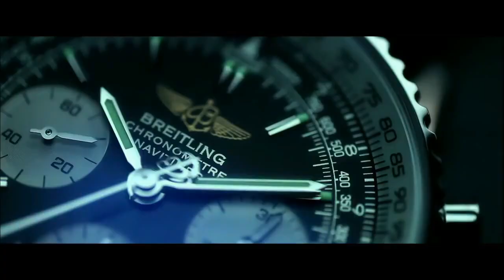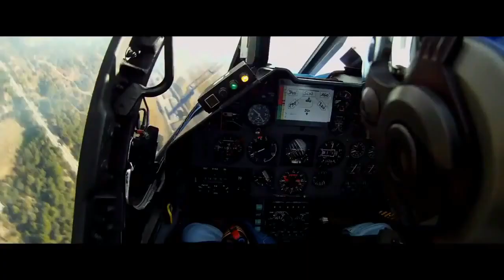Silver wings by Forev3r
Something Beautiful, Chill out and imagine.
Made by yours truly.

Tap below and show sum love.